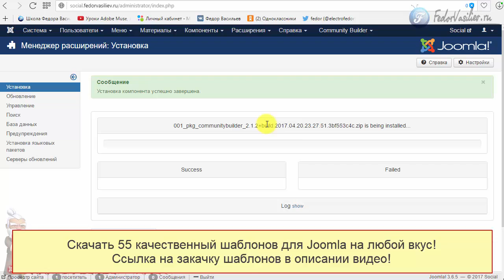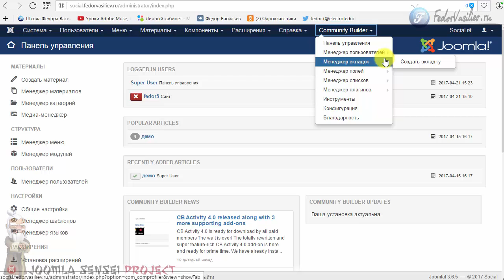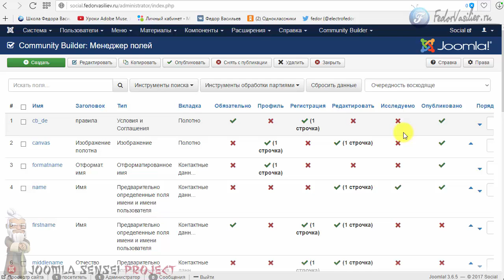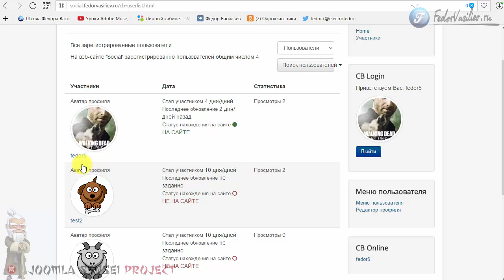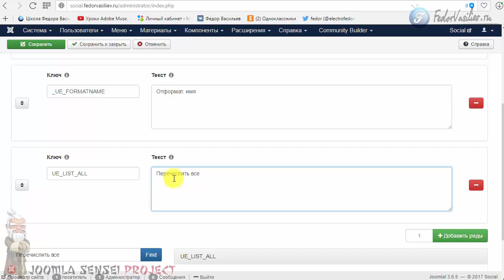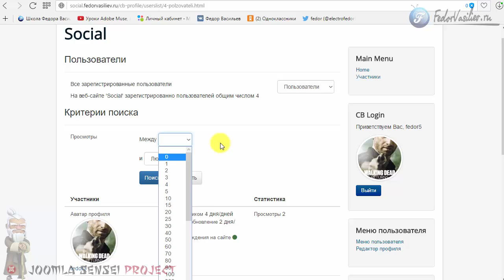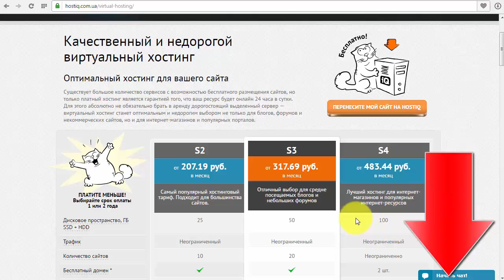119.Поиск пользователей по количеству просмотров в Community Builder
В этом уроке вы научитесь создавать критерий поиска среди пользователей вашего сайта, по количеству просмотров профиля пользователя в Community Builder.